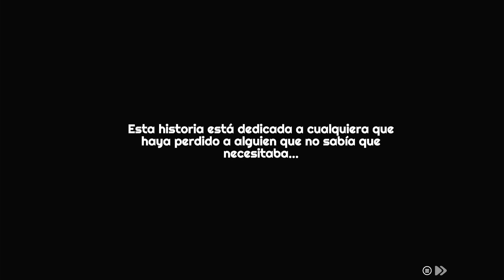✅🆕 LOGROS FÁCILES EN GAME PASS: Young Souls 4 logros🏆 RÁPIDOS!!!🎮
🎮🏆 En esta serie de videos que se encuentran en la lista de reproducción "LOGROS RÁPIDOS EN JUEGOS DEL GAME PASS" encontraréis juegos del Game Pass idóneos para conseguir esos logros rápidos para las tareas diarias o semanales del Game Pass 🎮🏆